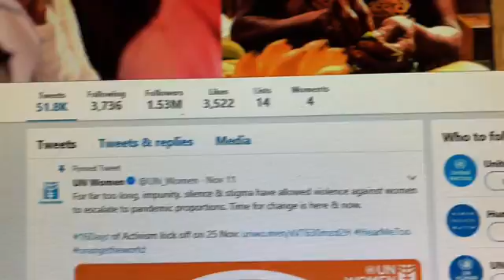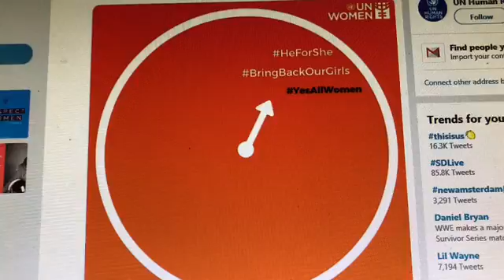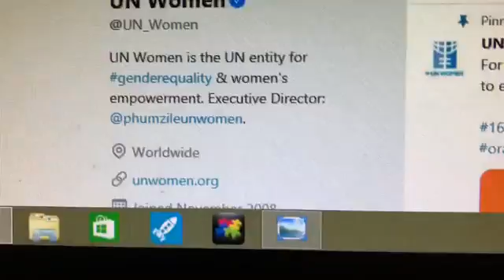Didn't Mayo have a gap between his teeth similar to the Woman on the right ?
What does that white bottle represent being held by the Woman on the right with the gap between her teeth ?